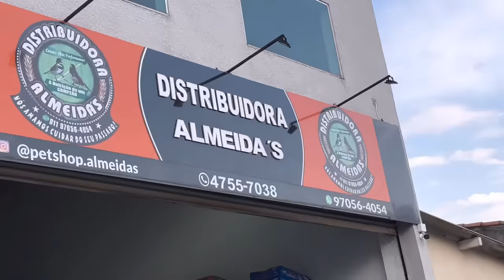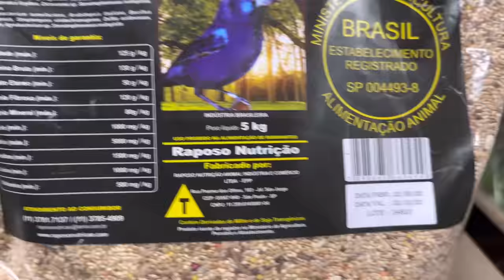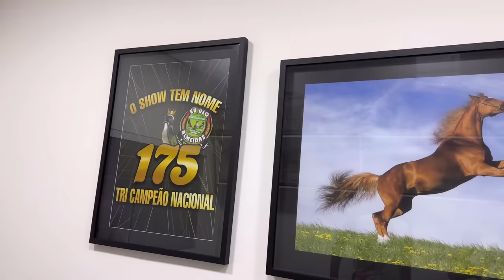DISTRIBUIDORA ALMEIDA’S TUDO O QUE SEU PÁSSARO PRECISA VC ENCONTRA AQUI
PRODUTOS PARA PÁSSAROS EM GERAL:

CAIXA POSTAL - 1009
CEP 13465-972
Americana SP

CONTATOS:
ADVOGADO:
Especialista em Direito Ambiental
Dr. WILLIANS
VETERINÁRIO Dr. MATHIAS
- especializado em animais nativos brasileiros,

LAUDO DE ORIGINALIDADE:
Chamar neste número 👇
Fernanda / Elaine